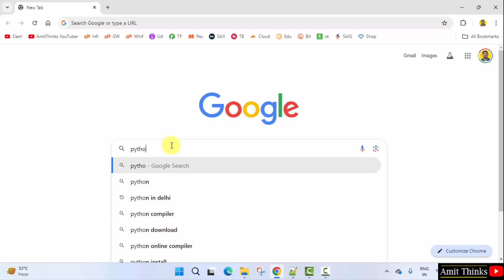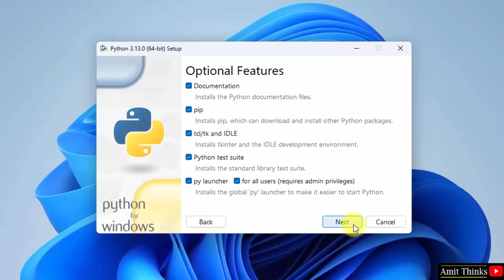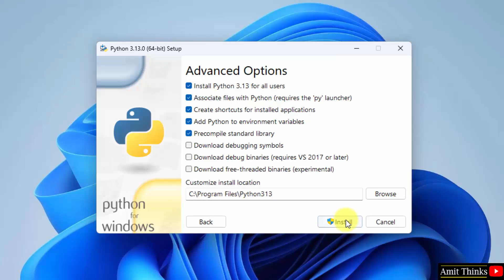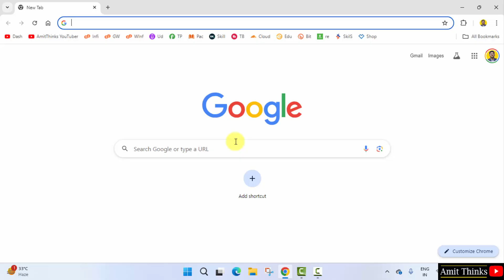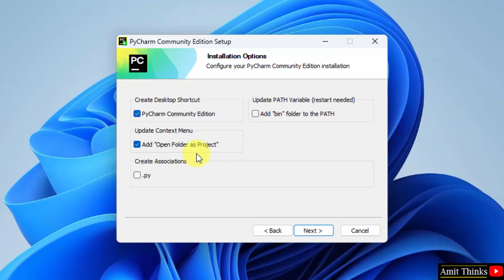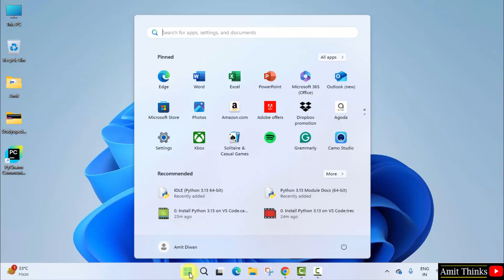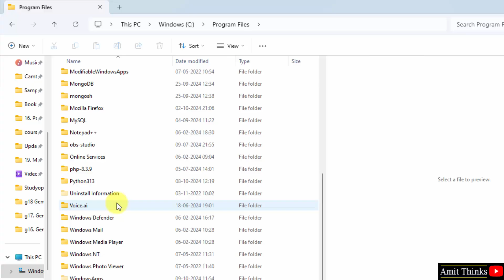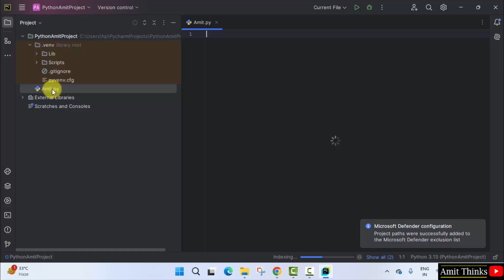Install Python 3.13 and PyCharm on Windows 10/11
Learn to install Python 3.13 and PyCharm IDE in Windows 10/11. PyCharm is one of the most popular Python IDEs.